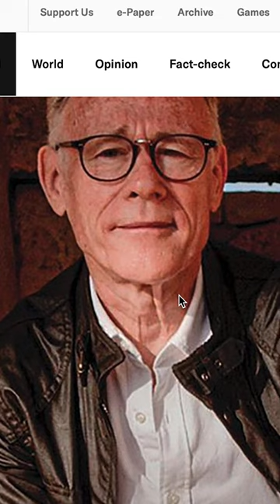Whoever Made This Is NOT Human!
Venus Figurines, Upper Palaeolithic statues, may not be made by humans, but rather by Neanderthals!